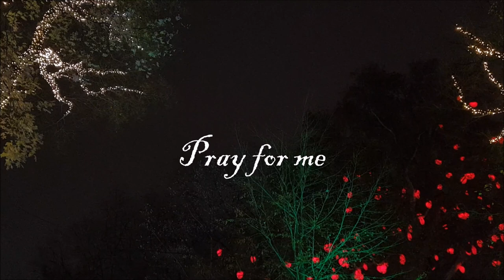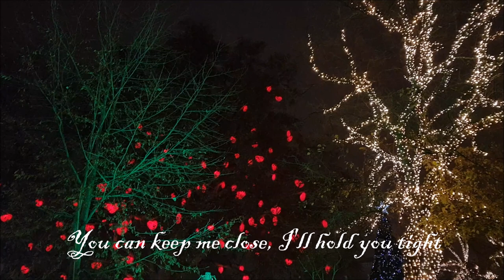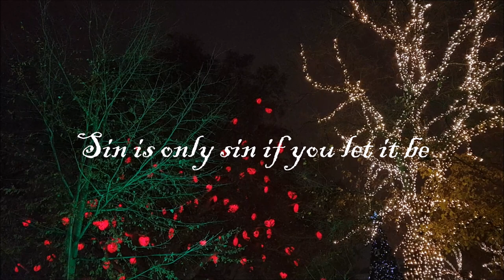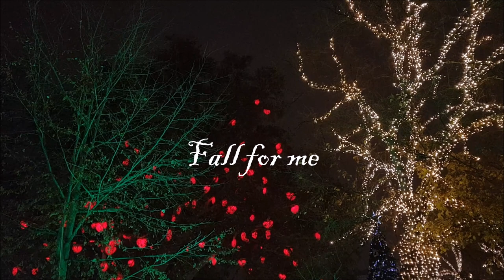AGANDULA - Sailor Heavy Metal Papillon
Written, produced and performed by Agandula
Mixed by varboska